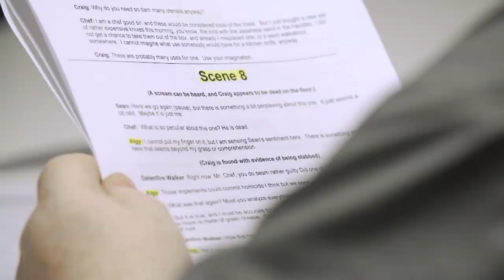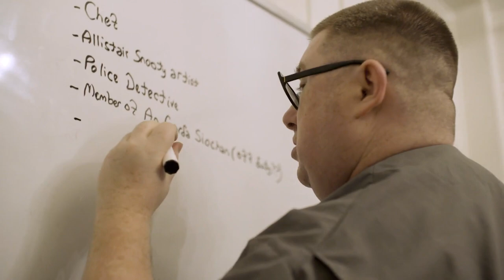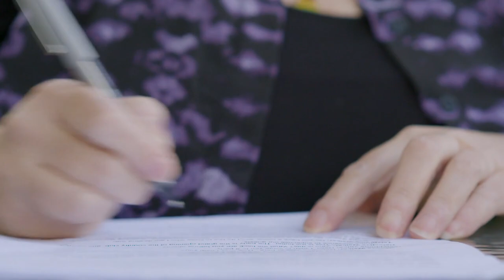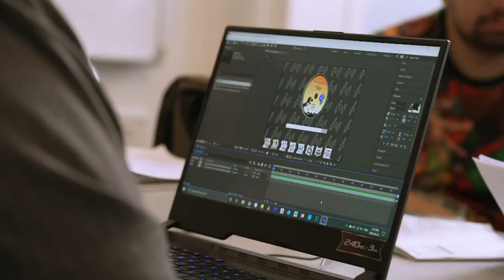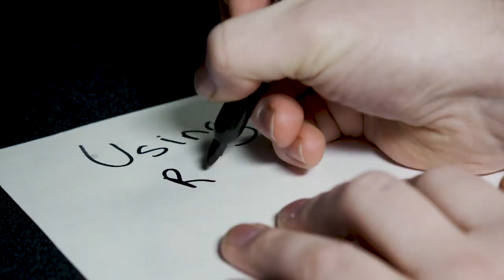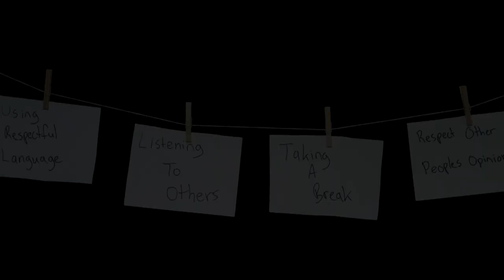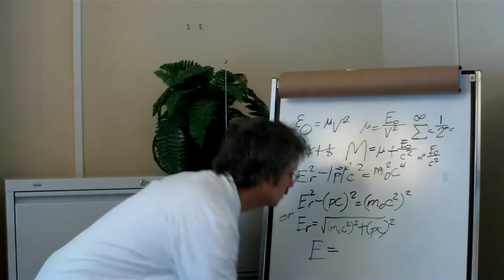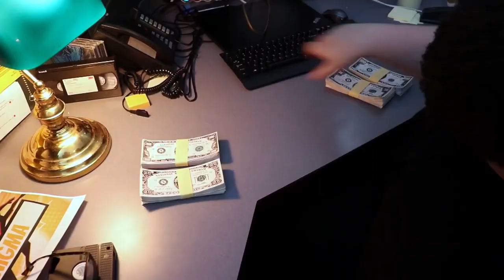Our Community, "Autism Nova Scotia"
Autism Nova Scotia is entering the fourth year of its video program for adults on the autism spectrum. We explore the program, which meets weekly to work as a group to create storyboards, scripts, film and edit video projects.